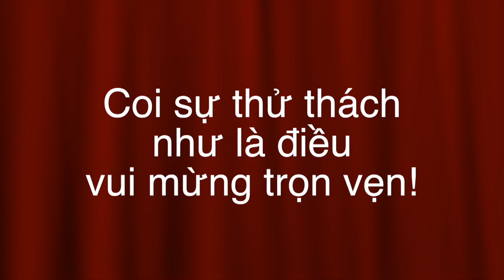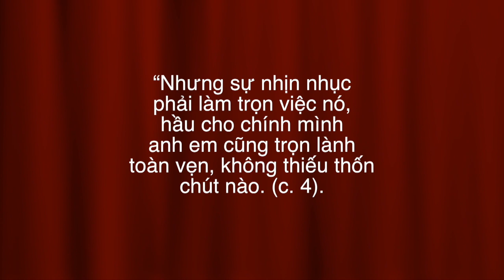VATV | Hạnh Phúc Từ Đâu?: Cẩm Nang Cho Lúc Khó Khăn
13/07/2019
Minh Trước
Huỳnh Thừa Dũng